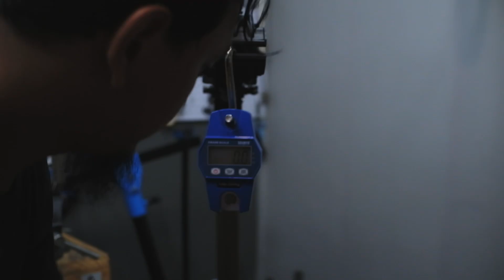Bike build roadbike || WDNSDY Aj1Titanium rims brake || roadbike indonesia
Halo
Assalamualaikum temen2
Semoga senantiasa diberikan kesehatan, aammin

Kali ini TRUST kembali dipercayai untuk build sebuah sepeda road (road bike)
Sebenarnya ini swab dari sepeda sebelumnya yg owner miliki.
Dan sekarang owner memilih Frame penggantinya yaitu WDNSDY seri Aj1 titanium rims brake.

Karna sebelumnya frame nya disc brake maka harus mengganti beberapa part seperti brifter mekanik, kemudian u brake, wheelset rims brake, dan beberapa part pendukung lainya.

Semoga videonya bermanfaat y, menghibur dan bisa menginspirasi temen2 goweser semua.

Salam
TRUST
Home bike workshop